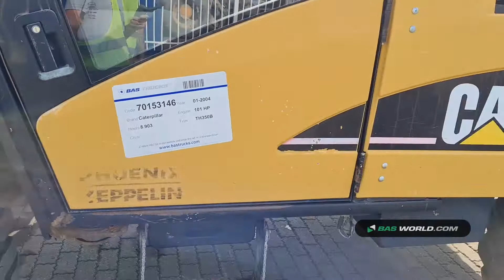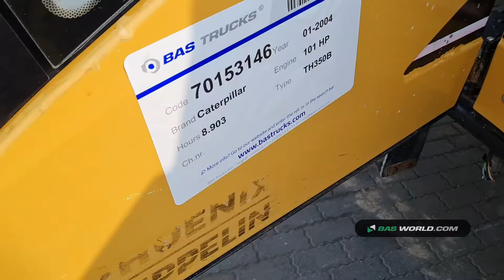70153146 Caterpillar TH350B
Caterpillar TH350B